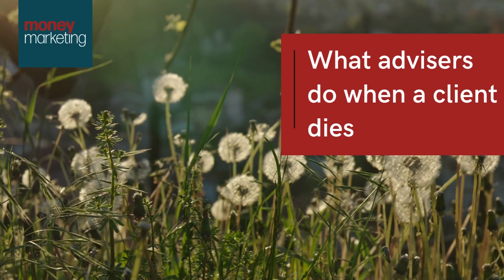Money Marketing Weekly Wrap Up – 07 Nov to 11 Nov